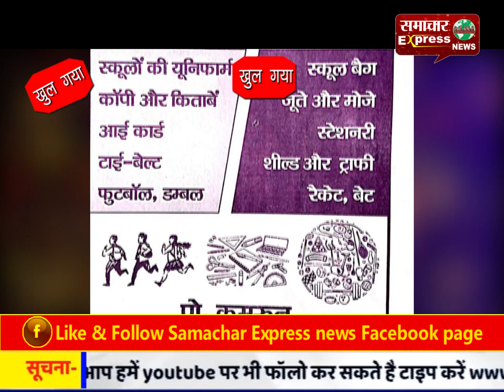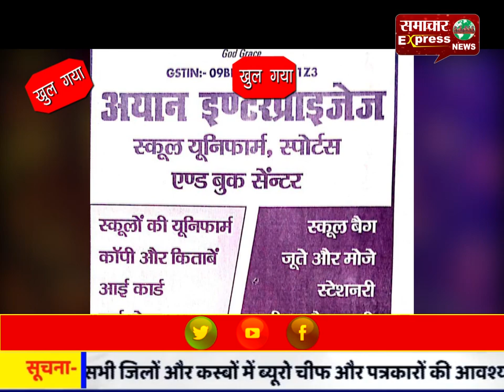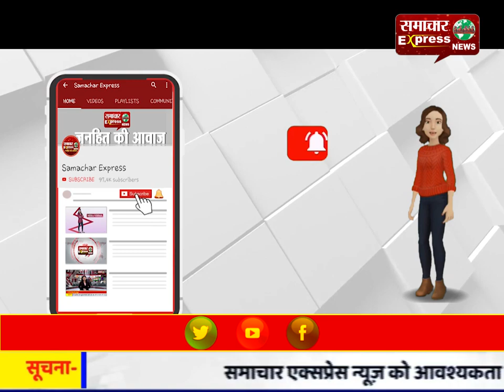ऑन ड्यूटी 49 वर्षीय हेड कांस्टेबल की हृदय गति रुकने से हुई मौत